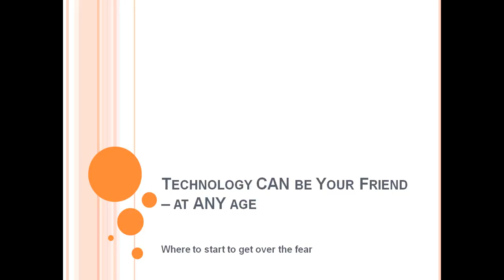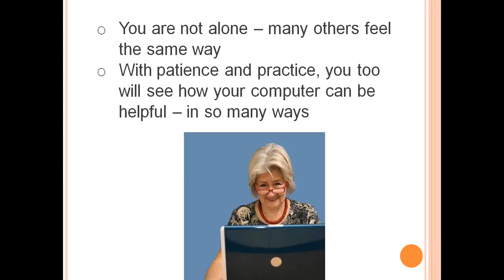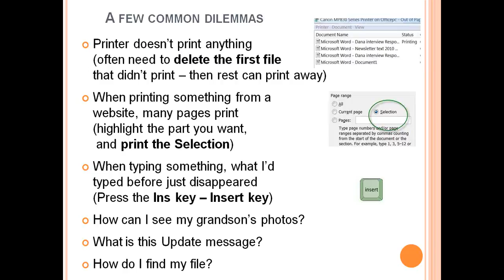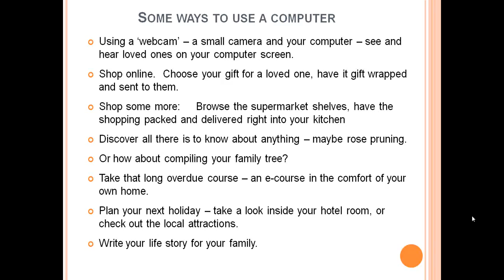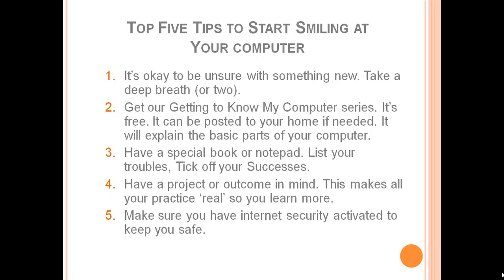Technology CAN be your friend at ANY age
Dana Dunn interviews Viv McDonald in the Women with Passion and Purpose series.

Technology can be daunting for many people - particularly older people confronting computers.
Viv explains ways to overcome these fears and along the explains her motivation for founding The Web on Wheels.